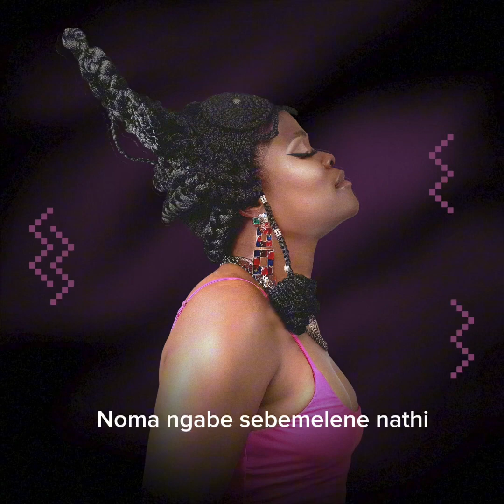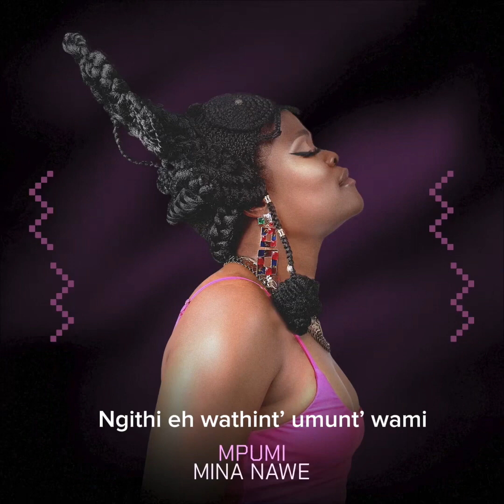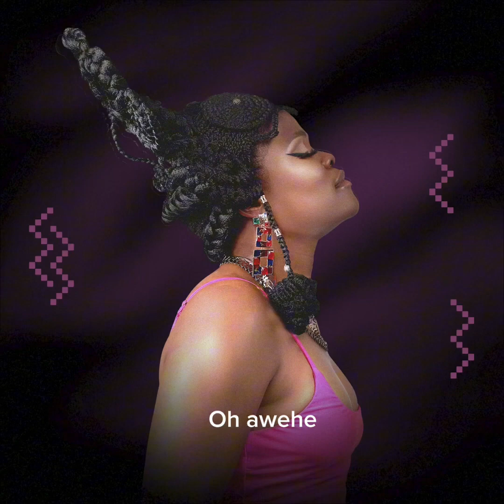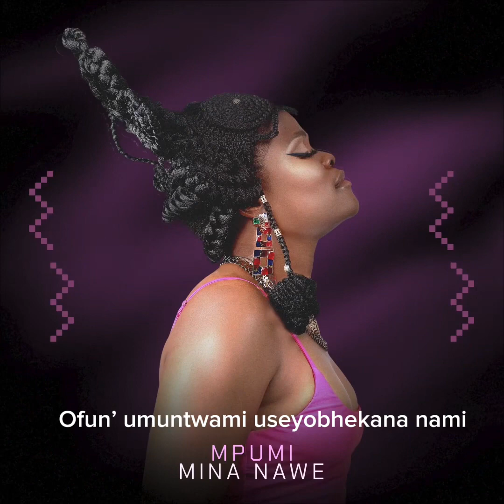Mina Nawe Lyric Visualiser Mpumi feat Professor and DJ Active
professor music mpumi afrohouse fypシ゚viral